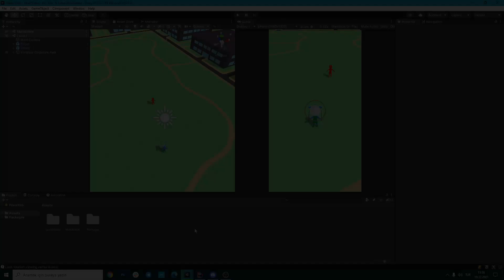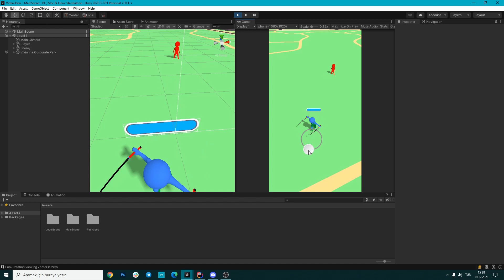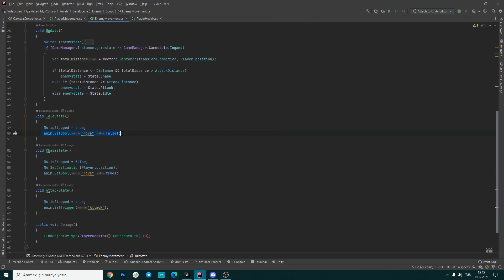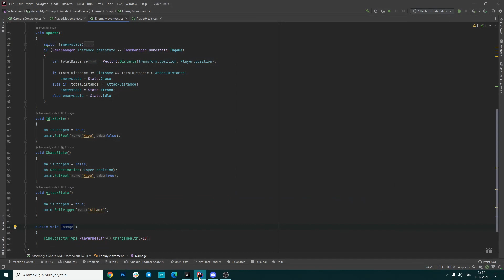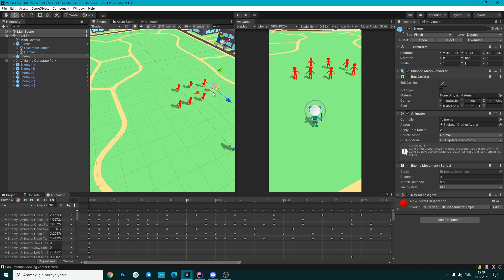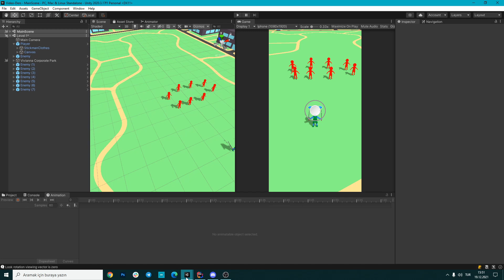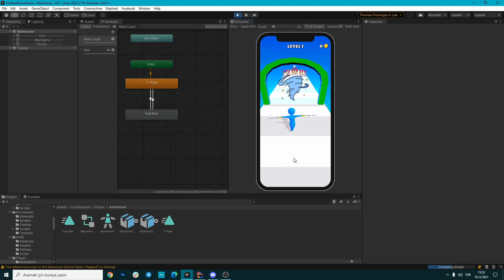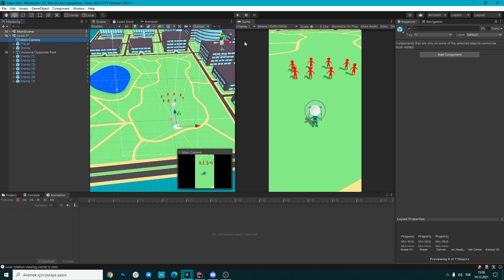Sıfırdan Oyun Yapımı - Mobil - Bölüm 3 Enemy , Sahne , Can Sistemi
Bu bölümde oyunumuzu oynanabilir hale getirdik. Videoda stüdyo olarak yaptığımız 2 oyunu da gösterdik. Serinin devamı için oyuna eklememizi istediğiniz şeyleri yorum kısmına yazabilirsiniz.